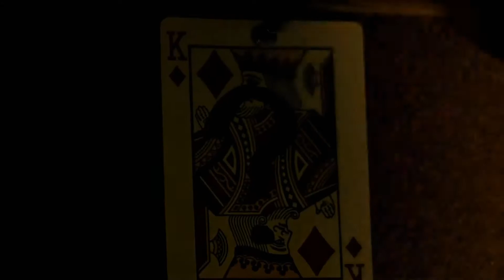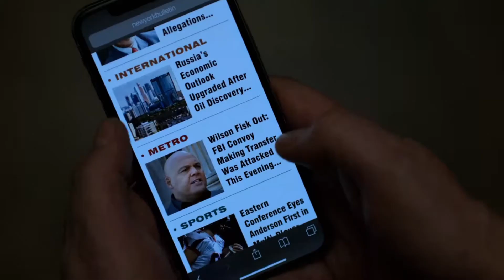Kingpin - We Don't Say His Name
The return